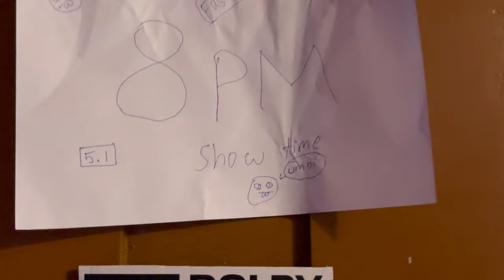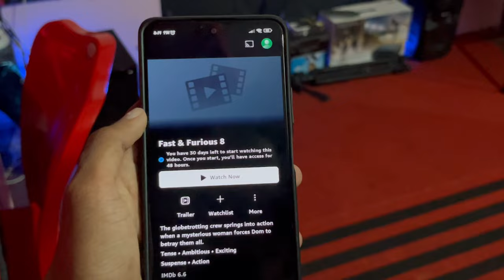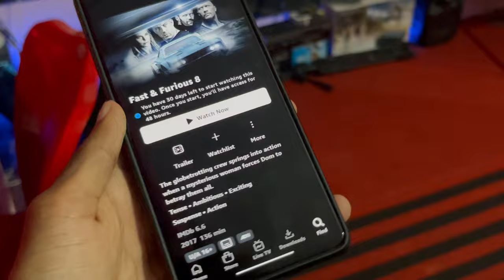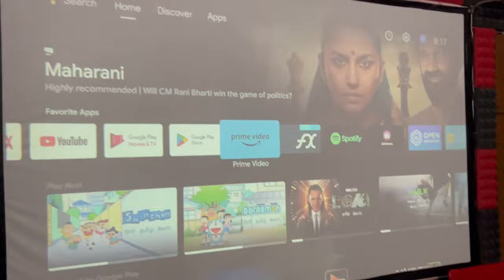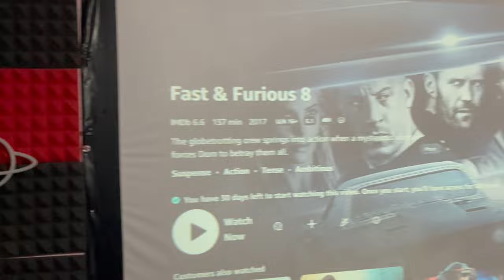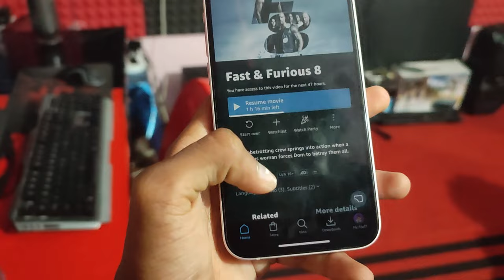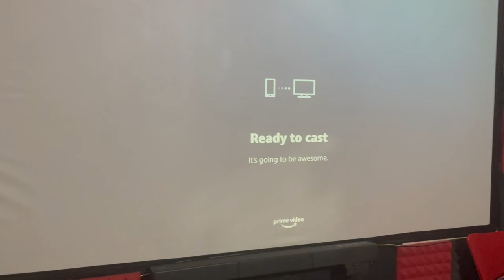Fast and Furious 8 - second show Home theater | Action dude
Projector link
Limited-time deal: ZEBRONICS Zeb-PIXAPLAY 15 Android Smart LED Projector with WiFi/BT v5.1, FHD 1080p, Apps, Miracast DLNA/Airplay Support, 3400 Lumen, 30000H lifespan, HDMI, 2X USB Speaker and Remote Control

Projector 2 link
ZEBRONICS Zeb-PIXAPLAY 16 Android Smart LED Projector with Dual Band WiFi/BT v5.1, FHD 1080p, Apps, Miracast DLNA/Airplay Support, 4000 Lumen, 30000H lifespan, 2X HDMI, E-Focus and Remote Control

My headset

My mouse
1, ANT ESPORTS Gaming mouse